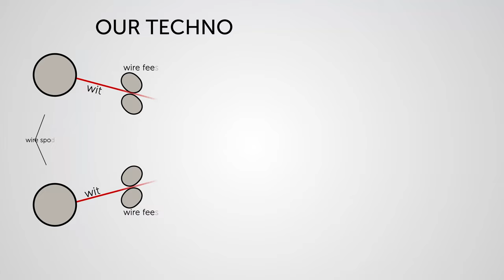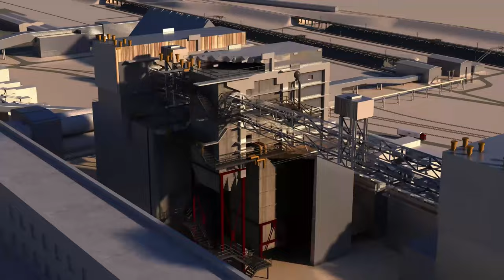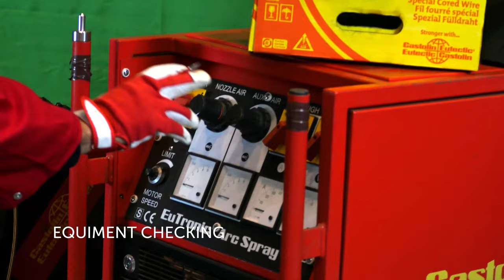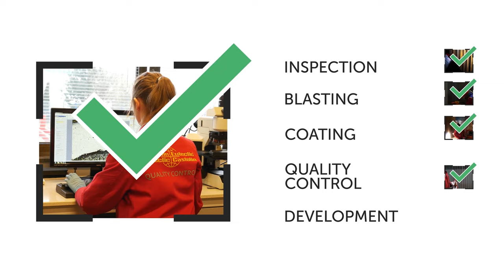Castolin Eutectic Boiler Coating Services: the Reliability Experts for Industrial Process Equipment